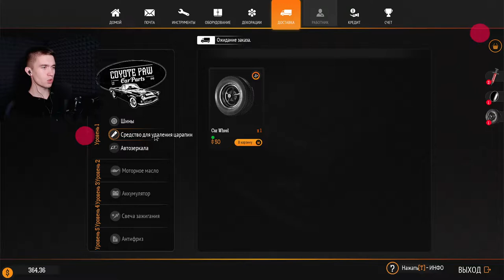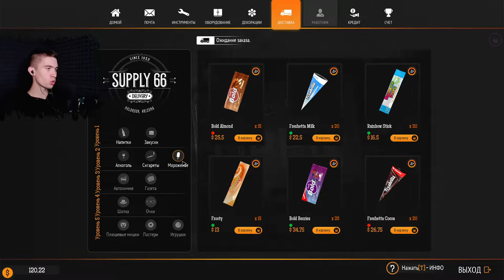Gas Station Simulator #3 - НЕПРЕРЫВНОЕ РАЗВИТИЕ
Игра: Gas Station Simulator.
Всем привет!
Меня зовут Дмитрий и я снимаю прохождение игр.